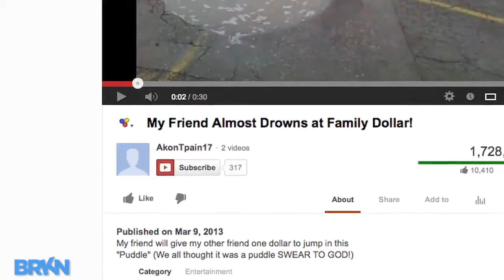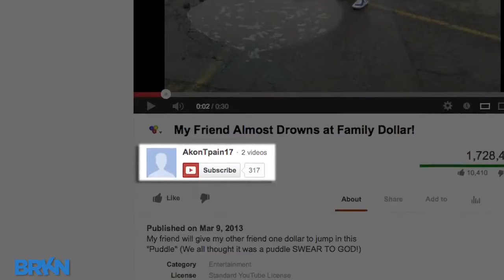Broken News Daily's The Week In Weird Mar 15th 2013